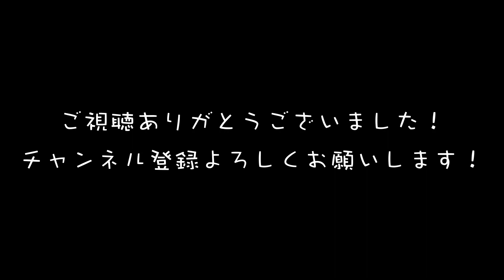ゼルダの伝説 ムジュラの仮面 [最恐の作品]part 5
ゼルダの伝説　ムジュラの仮面

〜ED〜
人生、踊らにゃ - beco (騒音のない世界)様